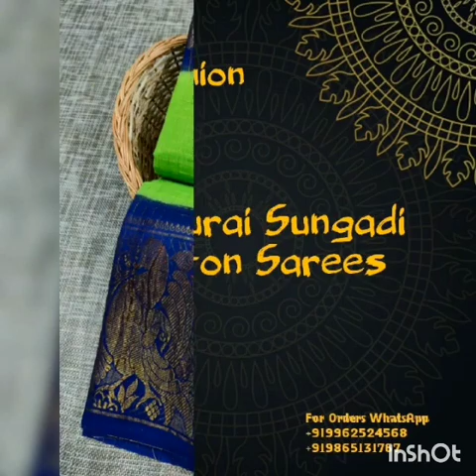Madurai Sungadi Cotton Sarees | Kubera Pattu Saree | Linen Saree | Soft Cotton Sarees | Mysore Silk